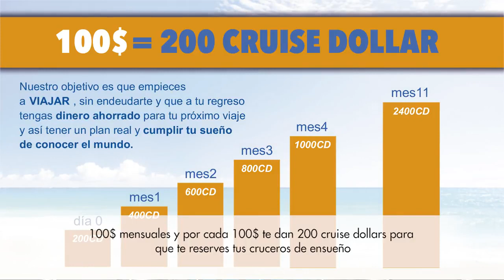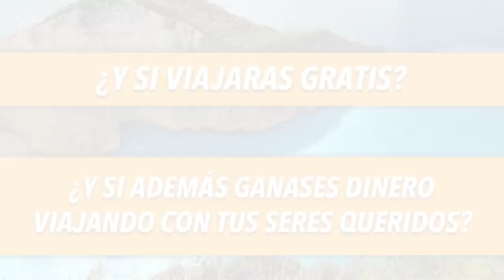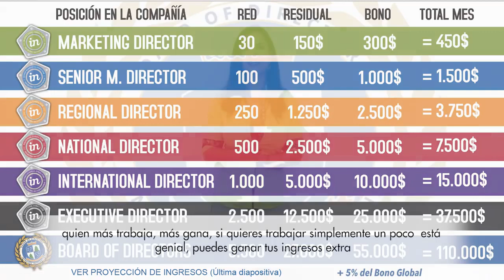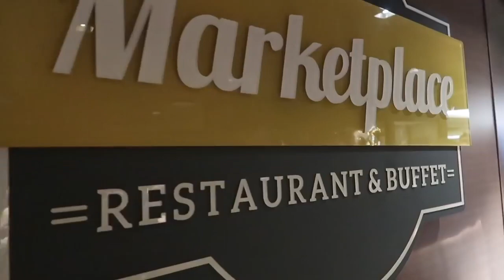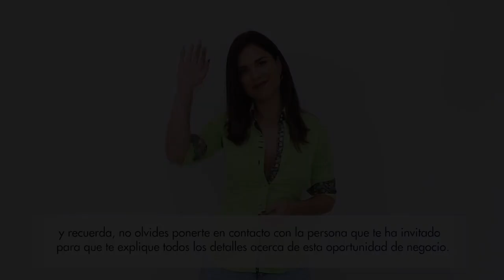PRESENTACION INCRUISES 5min ESPAÑOL